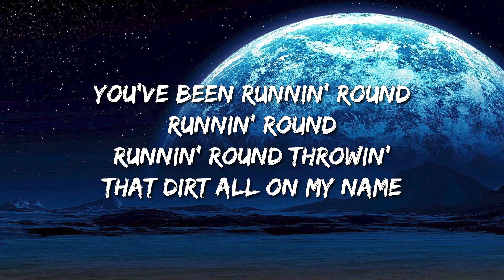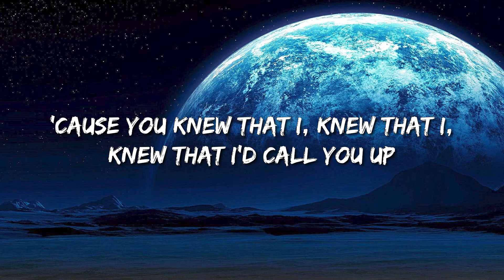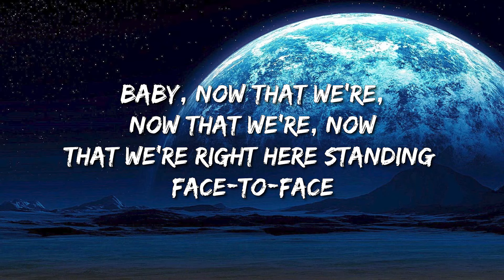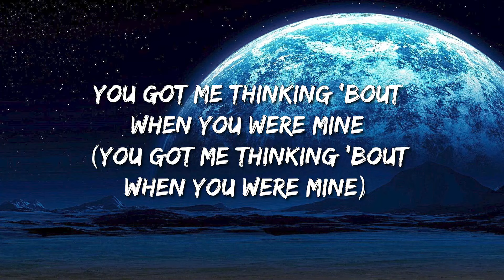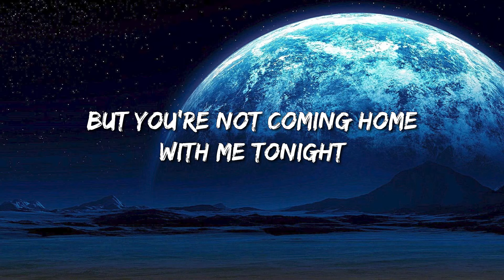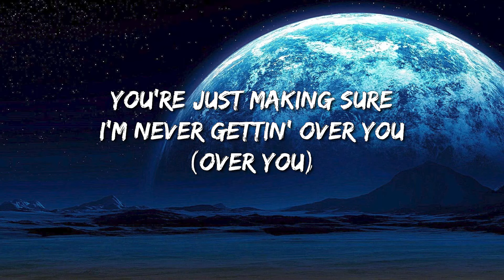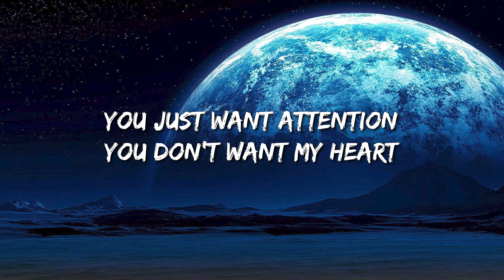Charlie Puth - Attention (Lyrics) - Metro Boomin, The Weeknd & 21 Savage, Post Malone, Doja Cat, Tra